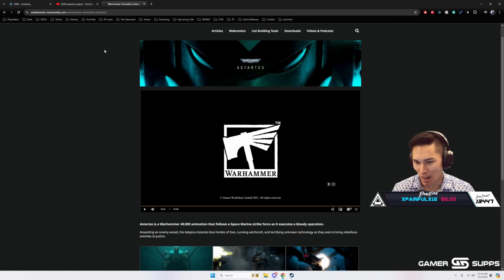The Hardest Sh** I Ever Watched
The other day in preparation for Space Marine 2, we decided to sit down and watch perhaps one of the best fan made animations that I've ever seen to get us hype for the game's launch.

Catch us live on Twitch!